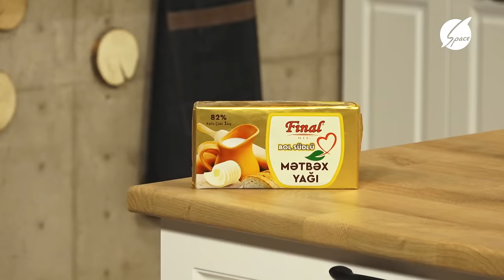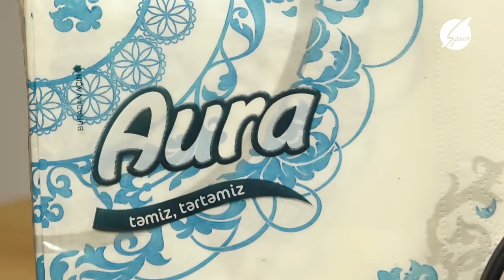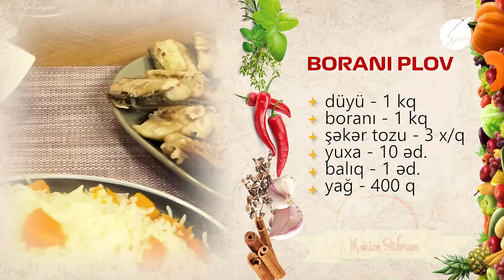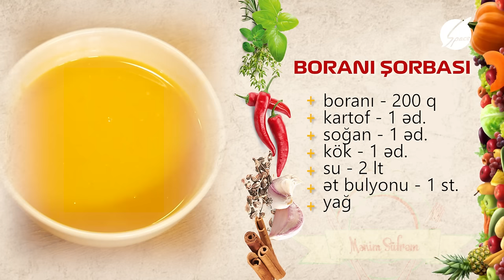Mənim Süfrəm - Space-də İLK EFİR! Elmira Qədirova ilə boranı şorbası, qutabı və plovu hazırlanması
Fərid Rəsul, Elmira Qədirova
efir vaxtı  (4 oktyabr)
telekanal-SpaceTV